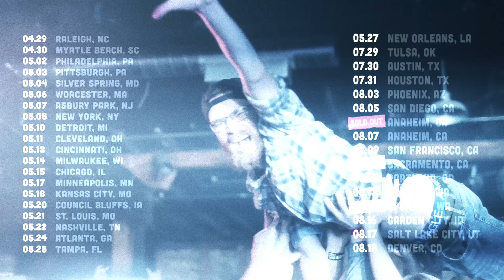The Blame Canada Tour feat. Sum 41 & Simple Plan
Tickets + VIP Packages for The Blame Canada Tour are on sale now! These shows are going to be great and we cannot wait to hit the road with Simple Plan, Set It Off + Magnolia Park, so don't miss out!

THE BLAME CANADA TOUR DATES:
Apr 29 – Raleigh, NC @ Ritz *
Apr 30 – Myrtle Beach, SC @ House of Blues *
May 2 – Philadelphia, PA @ The Fillmore *
May 3 – Pittsburgh, PA @ Stage AE *+
May 4 – Silver Springs, MD @ The Fillmore *
May 6 – Worcester, MA @ The Palladium *
May 7 – Asbury Park, NJ @ Stone Pony *
May 8 – New York, NY @ Pier 17 – The Rooftop *
May 10 – Detroit, MI @ The Fillmore *
May 11 – Cleveland, OH @ House of Blues *
May 13 – Cincinnati, OH @ Andrew J Brady ICON Music Center *
May 14 – Milwaukee, WI @ Eagles *+
May 15 – Chicago, IL @ Radius *+
May 17 – Minneapolis, MN @ Myth *
May 18 – Kansas City, MO @ Uptown *
May 20 – Council Bluffs, IA @ Harrah’s Stir Cove *+
May 21 – St. Louis, MO @ The Pageant *
May 22 – Nashville, TN @ Marathon *
May 24 – Atlanta, GA @ Tabernacle *
May 25 – Tampa, FL @ Seminole Hard Rock *
May 27 – New Orleans, LA @ Orpheum Theater *+
May 28 – Dallas, TX @ So What?! Music Festival+
Jul 29 – Tulsa, OK @ Cains Ballroom ^+
Jul 30 – Austin, TX @ Stubb’s Waller Creek Amphitheater ^
Jul 31 – Houston, TX @ House of Blues ^
Aug 3 – Phoenix, AZ @ The Van Buren ^
Aug 5 – San Diego, CA @ SOMA ^
Aug 6 – Anaheim, CA @ House of Blues ^
Aug 7 – Anaheim, CA @ House of Blues ^
Aug 9 – San Francisco, CA @ The Masonic ^
Aug 10 – Sacramento, CA @ Ace of Spades ^
Aug 12 – Portland, OR @ Roseland Theatre
Aug 13 – Seattle, WA @ Showbox SoDo ^+
Aug 14 – Spokane, WA @ The Knitting Factory ^+
Aug 16 – Garden City, ID @ Revolution ^
Aug 17 – Salt Lake City, UT @ The Complex
Aug 18 – Denver, CO @ The Fillmore

* Features support from Set It Off
^ Features support from Magnolia Park
+ Not a Live Nation Date

Get the latest album, Order In Decline, now ☠️

Band Members
Deryck Whibley: Singer/Songwriter/Guitarist
Cone McCaslin: Bassist
Tom Thacker: Guitarist
Dave Brownsound: Guitarist
Frank Zummo: Drummer

Label: Hopeless Records

Band Members
Deryck Whibley: Singer/Songwriter/Guitarist
Cone McCaslin: Bassist
Tom Thacker: Guitarist
Dave Brownsound: Guitarist
Frank Zummo: Drummer